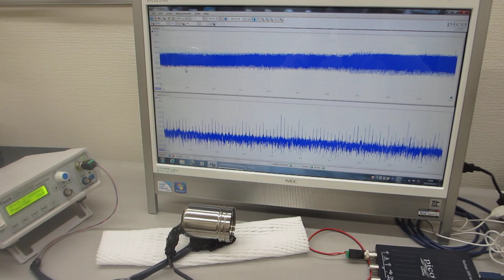オリジナル超音波プローブーー表面弾性波の利用技術ーー（超音波システム研究所）